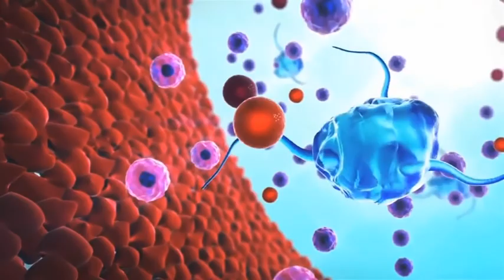ДНУ розробляє пропозицію щодо навчання в інтернет-режимі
Пандемія та карантин через коронавірус. Пандемію оголосила Всесвітня організація охорони здоров’я. Карантин – рішення уряду України. З 12 березня до 3 квітня навчальний процес припинили у школах, дитячих садках, вишах, технікумах. Масштабні спортивні змагання проводять без глядачів, а масові заходи, де учасників більше 200 – скасовують. Серед рекомендацій роботодавцям – за можливості, відпускати працівників додому на віддалену роботу. Якщо цього зробити не можна, то дозволити малечі приходити на роботу разом з батьками. За недотримання карантину в МВС повідомили про штрафи або ж позбавлення воли до трьох років і закликали, цитую: «відповідально ставитися до ситуацій, які можуть загрожувати життю і здоров'ю громадян. Зокрема, дотримуватися правил карантину.

Терміни карантину можуть змінити залежно від епідеміологічної ситуації в країні. Представники Дніпровського національного університету повідомили: освітній процес, попри все, продовжиться, але в онлайн-режимі. Наразі у виші готують пропозицію щодо організації такого навчання. В університеті наголошують: якщо карантин триватиме до початку квітня, то освітній календар не зазнає значних змін і це не вплине на вступну кампанію 2020.